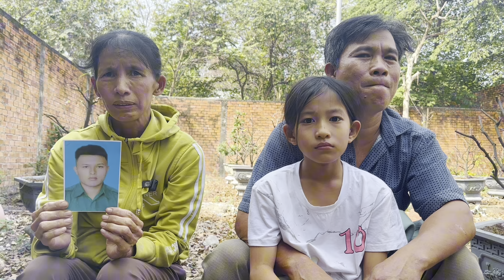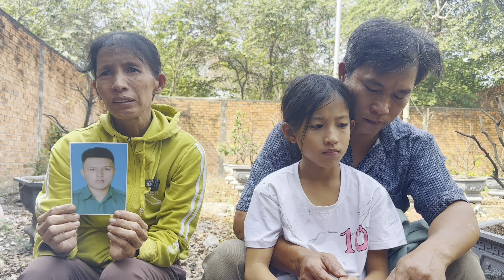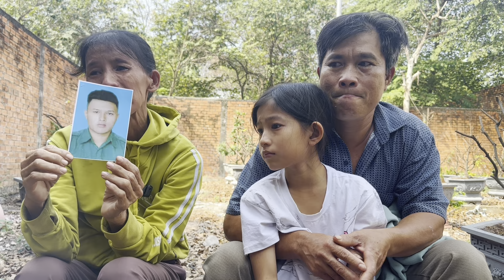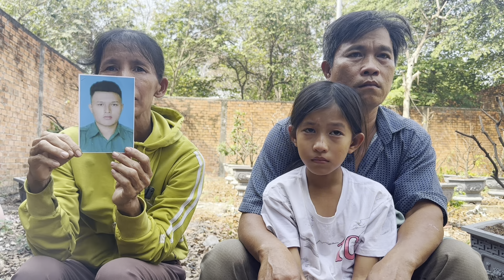Chuyện Mẹ đi tìm con mất liên lạc đã 5 tháng rồi/ Đúng Tết này con không về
Chuyện Mẹ đi tìm con mất liên lạc đã 5 tháng rồi/ Hiệp sĩ Nguyễn thanh Hải